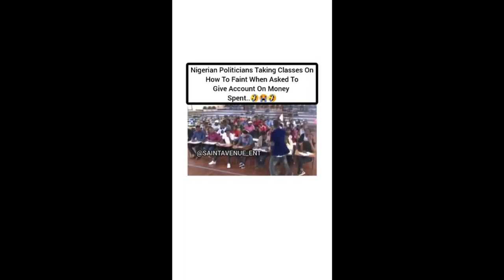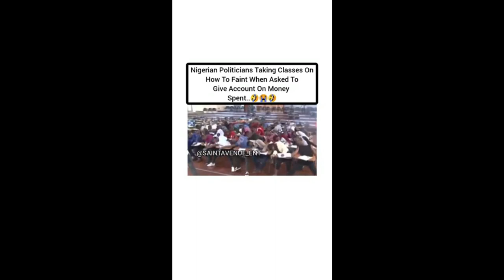How Nigerian Politicians Faint When Questioned for Their Corruption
spicy video of class and practical teaching of Nigeria Politicians how to faint.